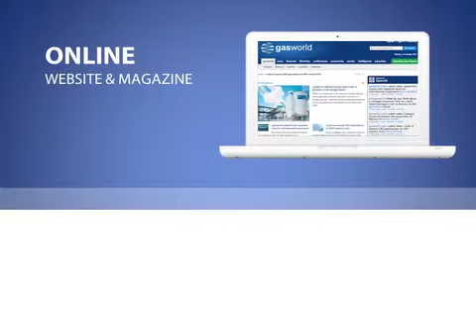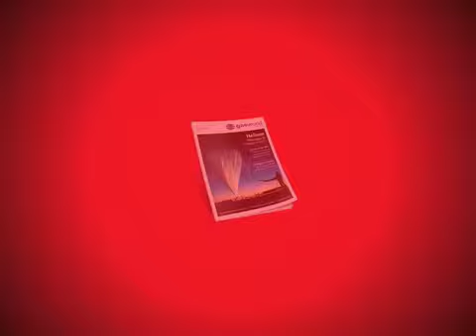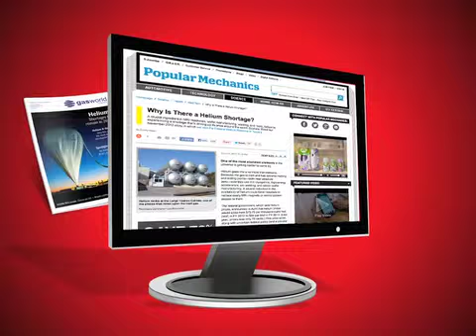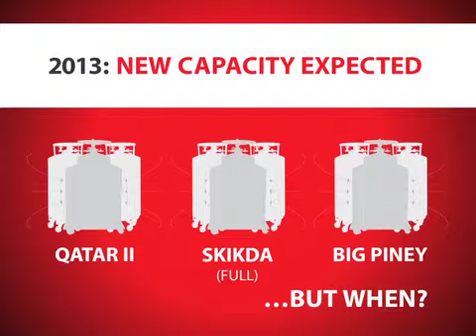gasworld Global Helium Summit 2013